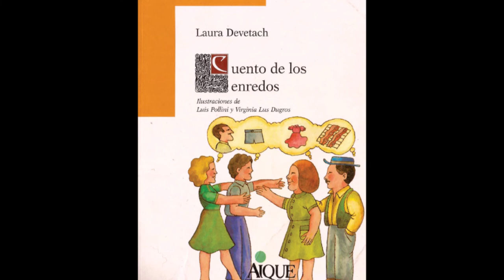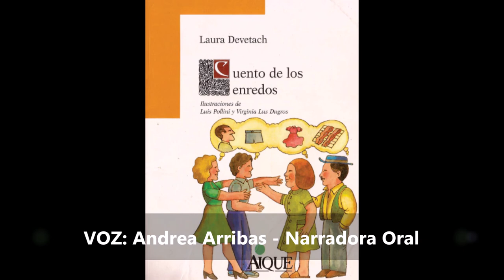Cuento de los enredos